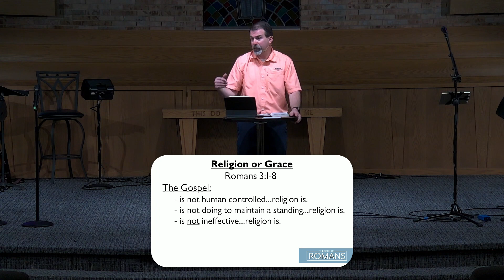Religion or Grace